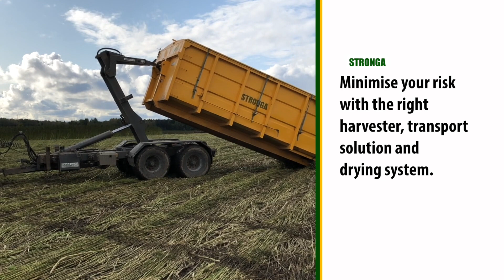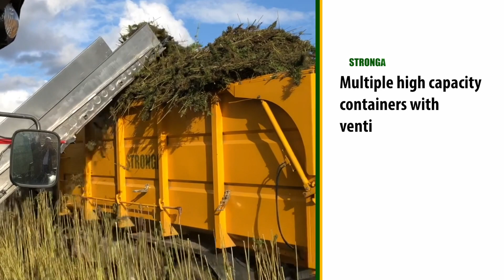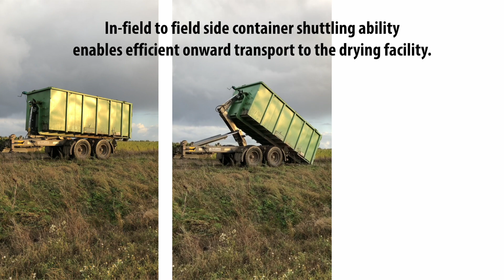CBD Hemp Harvest | Conveyor Cutter Header | John Deere & Stronga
At Stronga, we believe that hemp is the crop of the future. That’s why we are cooperating with hemp farmers all over the world to develop the best processing and drying equipment in the market.

In the video, see how this farmer harvests hemp using a Formation Ag conveyor cutter header and revolutionary hook lift equipment from Stronga. With multiple containers, this farmer can shuttle full containers back to his hemp drying facility while harvest continues in the field using his conveyor cutter header. This saves him crucial hours in the very limited hemp harvest window.

Every week more and more farmers turn to hemp as a new high profit crop. At Stronga, we understand what a big commitment this is so as well as providing drying and processing solutions that protect the value of your crop, we want to help you understand the power of it, too.

Hemp is considered one of the most durable crops because of its ability to resist water stress; its aversion to extreme weather conditions; and its ability to flourish in a wide range of climates and soil types.

Many farmers are therefore turning to hemp because of water shortages, an issue that is being compounded all over the world as a result of the impacts of the climate changes. Studies show that hemp farming requires a third of the amount of water needed to grow maize, as well as only half as much water to grow cotton.

Less water being used to grow crops results in less damage to the environment, as well as relieving lowering water tables that are affecting many areas. This is beneficial for the grower, especially in the current climate where water is becoming a scarce resource.

Studies have also shown that an early spring seeded hemp crop is more tolerant to frost than a later seeded one. A Stronga hemp drying customer in the US planted his hemp during the wettest spring on record for his local area. This meant that his early seeds and shoots were underwater for a number of weeks in very low temperatures. Although this delayed the hemp plants growth in the early stages, they are now flourishing and he is looking forward to his harvest.

Our customer’s experience is supported by a study which reported that germinated seeds can withstand -5°C frosts for 2 weeks and up to -15°C for 24 hours under low soil moisture conditions. Plants at the seedling stage easily tolerate frosts to about -7°C, and numerous volunteer plants found in fields in the subsequent year are the best indication of fairly high frost hardiness of hemp at early developmental stages.

However later on in development, hemp can develop mould problems once the plant is more established in the cold weather. Therefore getting your hemp harvest and correct scale hemp drying method ready and planned to allow for an efficient harvest will reduce risks from late fall and early winter frosts.

Timely planning of hemp drying and processing equipment is critical to the quality preservation and price of hemp. Stronga are able to help you establish which hemp transport and drying solution is best for you. Doing this in good time allows for a reduced stress experience when harvest time comes.

Stronga has already helped numerous clients install efficient drying and transport solutions for hemp.